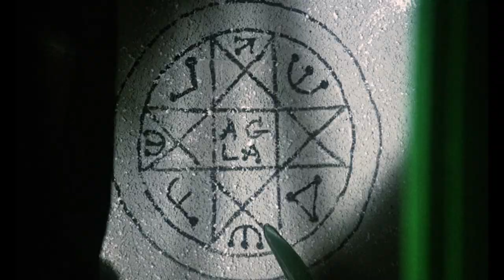BLOODSUCKERS (1971) TRAILER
BLOODSUCKERS (1971)Perhaps the most maligned and misunderstood horror film of Peter Cushing’s career, this notorious 1971 shocker can now be re-evaluated via the longest version ever assembled: When a brilliant young Oxford professor disappears while researching in Greece, his mentor (Cushing) launches an investigation that will trigger a nightmare of ritual sacrifice, sadomasochistic perversion, deranged academia and one of the most unique takes on vampirism in genre history. Patrick Macnee (THE AVENGERS), Alex Davion (THE PLAGUE OF THE ZOMBIES) and Edward Woodward (THE WICKER MAN) co-star in this infamous drama directed by Robert Hartford-Davis (CORRUPTION) – originally known as INCENSE FOR THE DAMNED in the UK and FREEDOM SEEKERS in the US – now scanned in 2K from the original negative with additional elements from a recently discovered 35mm vault print – including the uncut psychedelic orgy sequence – for the first time ever.